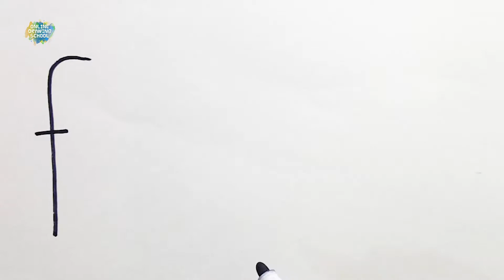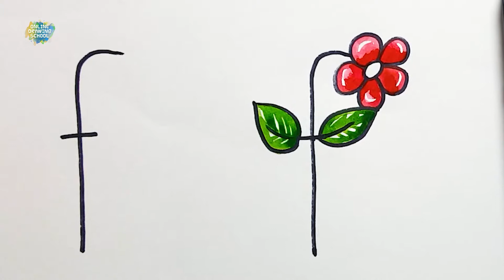letters F into flower drawing | flower drawing easy | basic drawing class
Don't forget to push the 🔔(bell) icon

Drawing ! MLP ponies